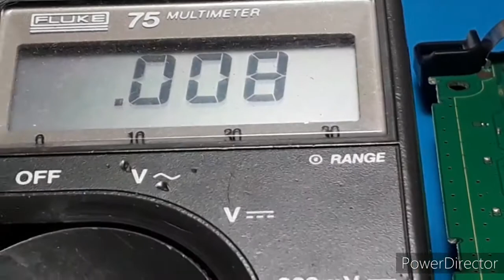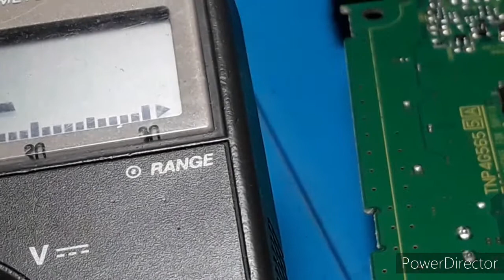panasonic reparacion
diagnostico tv panasonic